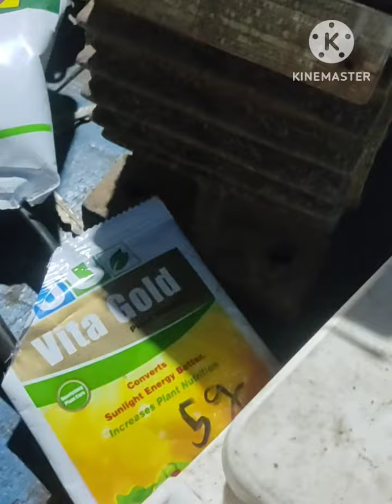करेला के निंदाई - गुड़ाई अउ देखभाल | दुसरा खाद अउ स्प्रे | करेला की खेती।